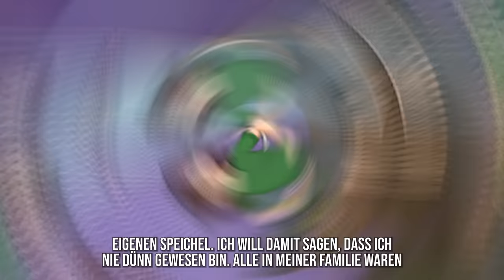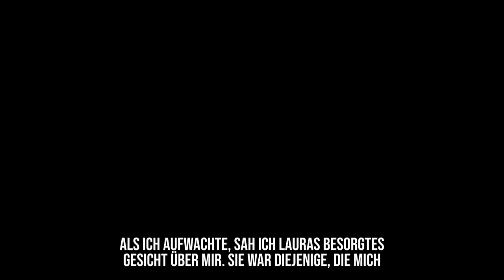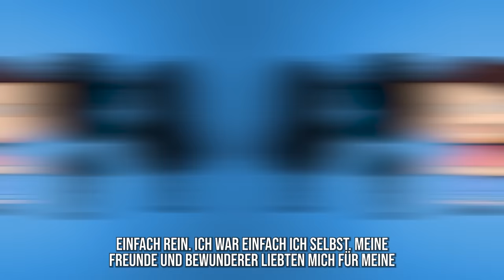Ich bin das dünnste Mädchen in meiner Familie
Ich bin Melissa. Mein Name ist griechischen Ursprungs und bedeutet "Biene". Ich mag Honig sehr gerne. Aber ich schweife ab. Als ich geboren wurde, hat meine Mutter geschrien.

- Aaaaah! Schau dir dieses süße Brötchen an!